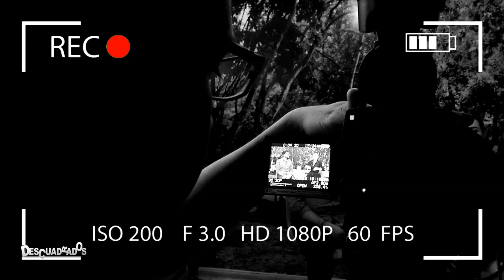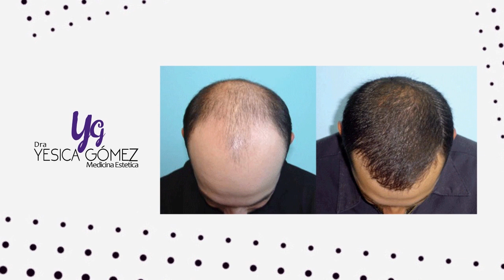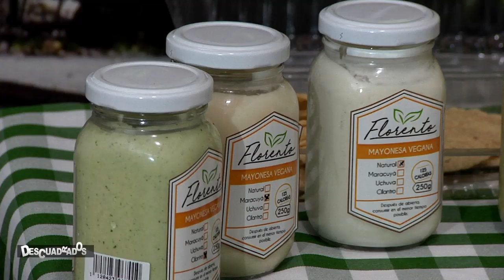DESCUADRADOS 26 DE ABRIL 2019